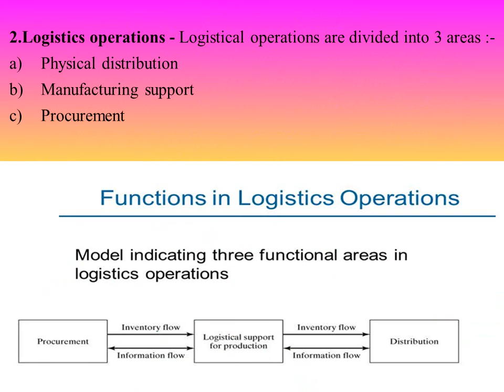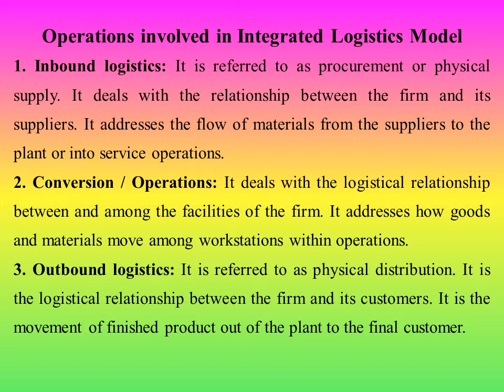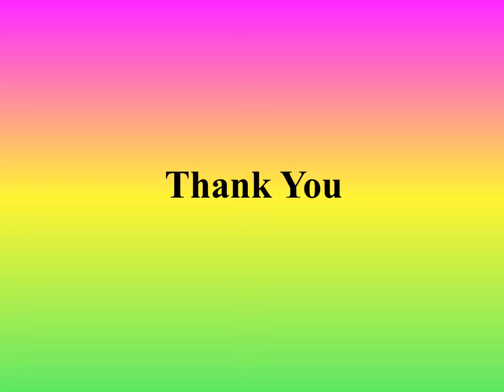Integrated Logistics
Management and Logistic Transport,
Unit-3